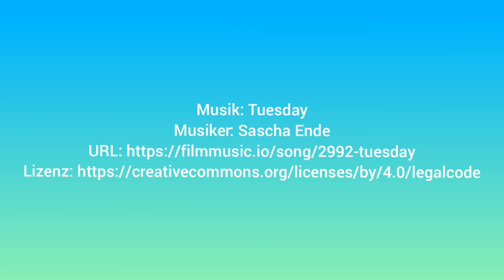Frenchman Peak in Cape Le Grand National Park